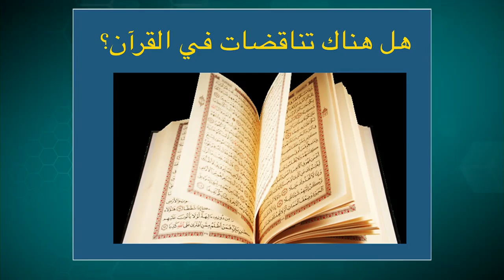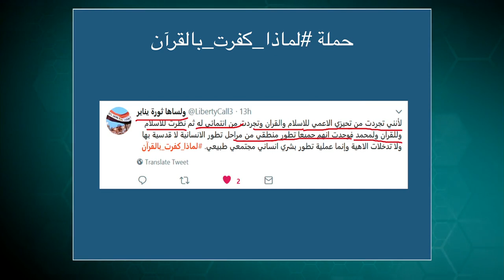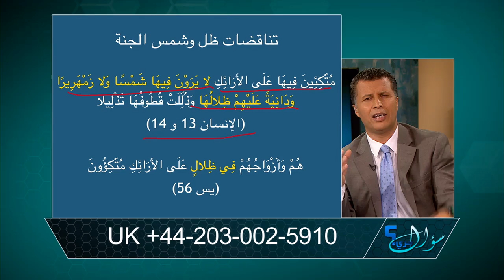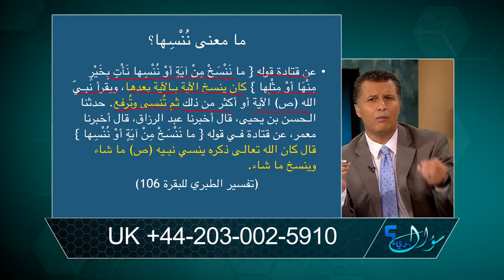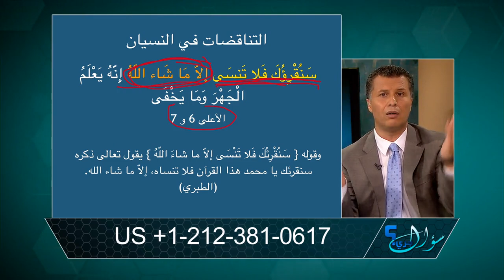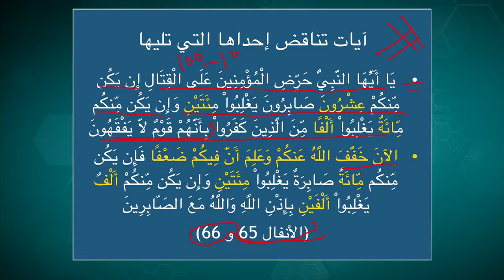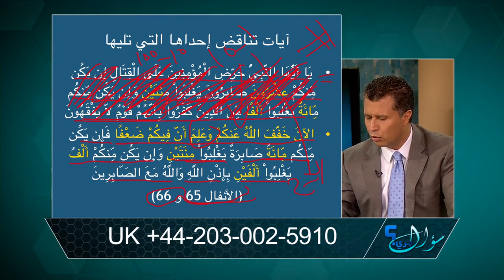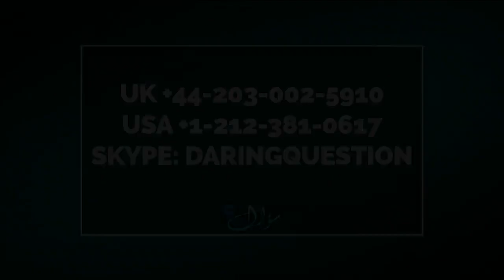سؤال جريء 544: هل هناك تناقضات في القرآن؟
يقول القرآن متحديا "أَفَلاَ يَتَدَبَّرُونَ الْقُرْآنَ وَلَوْ كَانَ مِنْ عِندِ غَيْرِ اللَّهِ لَوَجَدُواْ فِيهِ اخْتِلافًا كَثِيرًا" النساء 82، هل هناك اختلاف بين آيات القرآن؟ أي هل في القرآن متناقضات أم أنه كتاب خالي من التناقضات؟ هل القرآن كله كتاب متجانس؟ ماذا عن الآيات التي يوجد تعارض بين مضامينها؟ هل الناسخ والمنسوخ يدخل ضمن المتناقضات أم لا؟